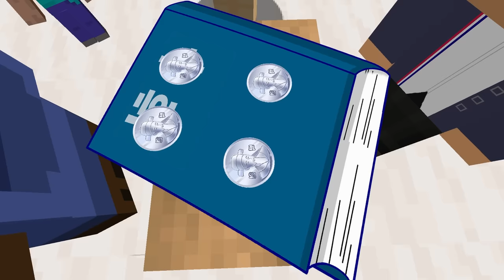리하가 판치기 초고수가 되었다!? "사기 치는 잼민이 참교육!!" [판치기 2화]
판치기 2화

🎨썸네일 : 멋시 🎞️편집 : 에루